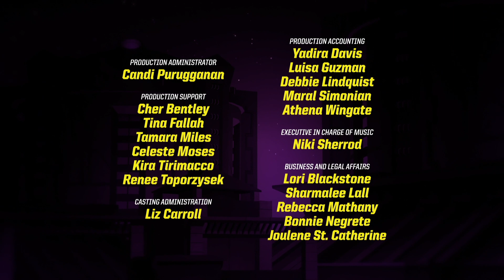Batman Unlimited | 遊歩道バトル | DC Kids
バットマンとジョーカーが、カーニバルの遊歩道で大暴れ。

DCキッズは、ティーン・タイタンズGO！、バットマン・アンリミテッド、ジャスティス・リーグ・オブ・アメリカなどあなたの好きなDCキャラクター、ビデオ、コミック、ゲーム、アクティビティを満載！

デジタルで利用可能！

その他のゲーム＆アクティビティはこちらから をご覧ください。